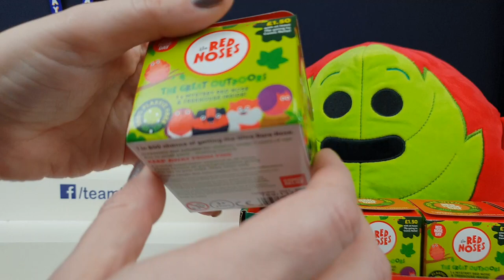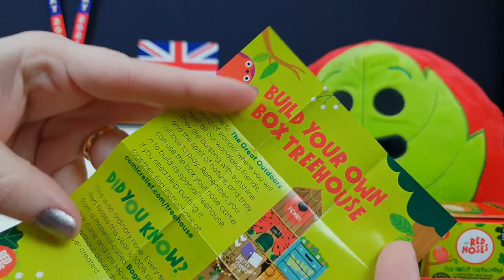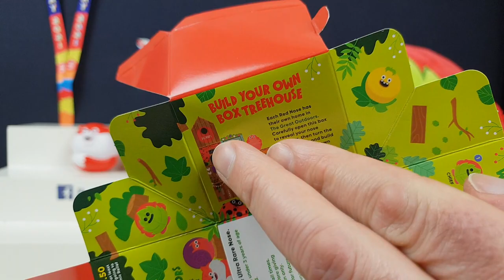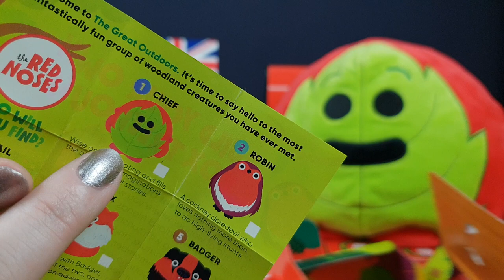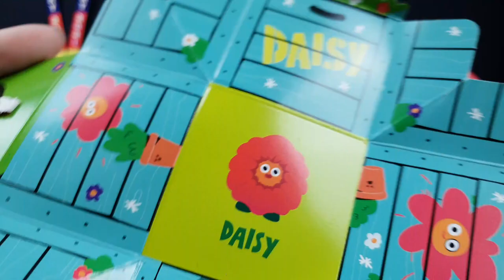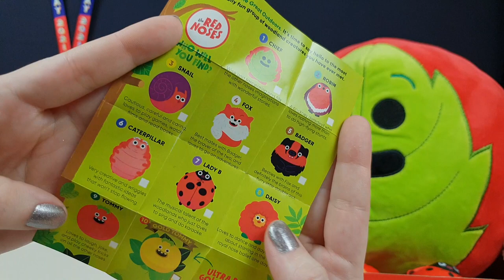RED NOSE DAY 2021! Hunt for Golden Tommy! Will we find him 2day? Unboxing Comic Relief BBC Charity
RED NOSE DAY 2021! PART 3 THE FINALE!

2day we are opening up the rest of our full box with the help of our newest Red Nose Plushie Chief!

We finally after days of searching found one of the giant cute squishy and very chonky larger plushies!
So lets open the rest of this box and see if there is a Daisy who we are missing or even a GOLD TOMMY!?

Which was your favourite from this years Red Noses?
Are you collecting them too?
Did you find a Gold Tommy?